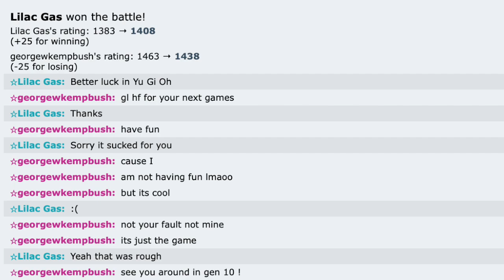Some of the unluckiest sh** I've ever seen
In today's video, I showcased a salty fan replay!

Nah

Video 726